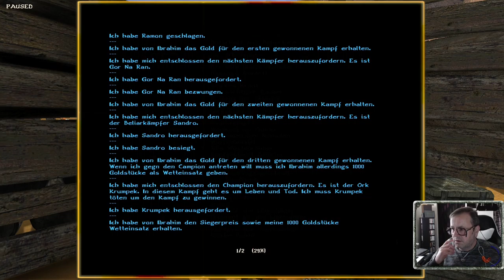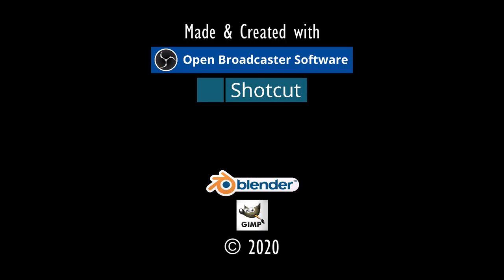HARTE ARENAKÄMPFE.⚓ODYSSEE-Im Auftrag des Königs, V2.6 (L'Hiver) #310★Let's Play [Gothic 2 Mod][GER]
Entwickler/Publisher:
Piranha Bytes/Jowood